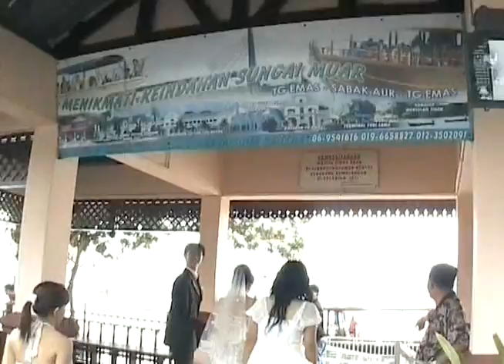Wedding Day ( Muar River Cruise )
Relative's wedding day in 3 June 2009

groom invite us for a river cruise in Tanjung Emas Muar